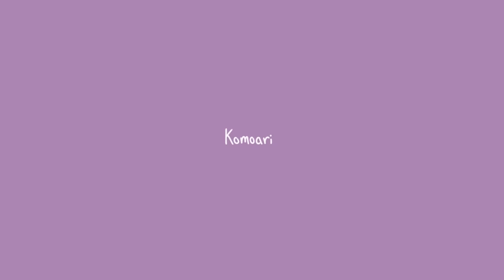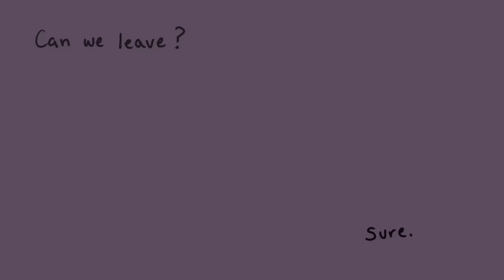"I WISH I WERE HEATHER" - ANIMATIC (Part 1)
Hey, I hope you guys are doing your best to stay healthy. You all mean so much to me, so hang in there!!!
Because I'm home from school, my friend and I collabed on an idea for this animatic so I really hope you guys like it.
Anyways, I love you all - stay safe. :)